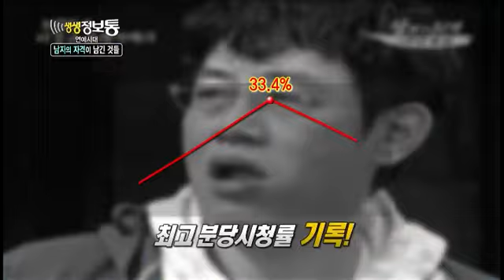생생정보통 - Live Info Show 02 EP633 # 002